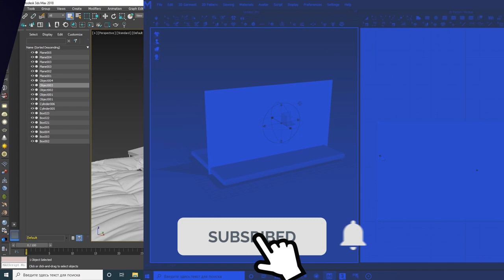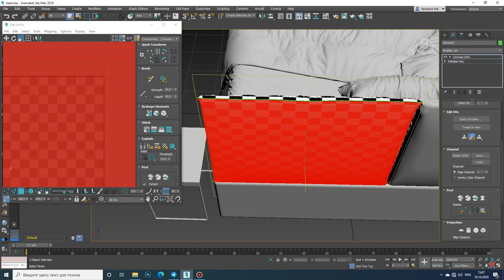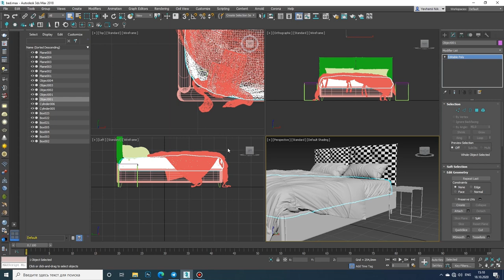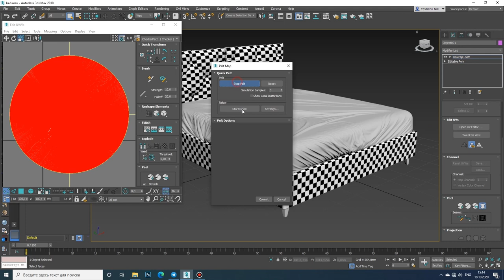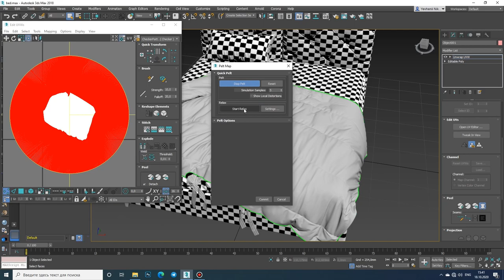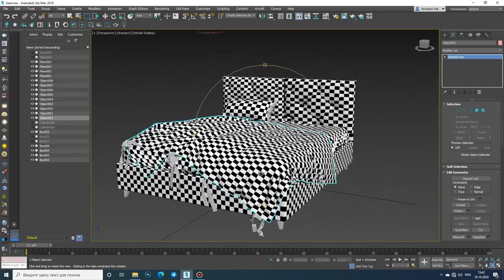Bed EB0126 By Scihome / TEXTURING Modifiers / 3DS MAX INTERIOR VISUALIZATION